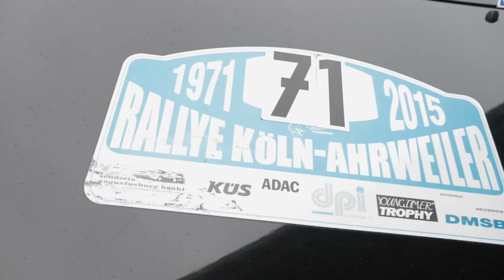aaaand it's gone!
Unser 323 GTR ist so gut wie weg. Da ist es an der Zeit mal ein bisschen an die schönen Momente zu denken...